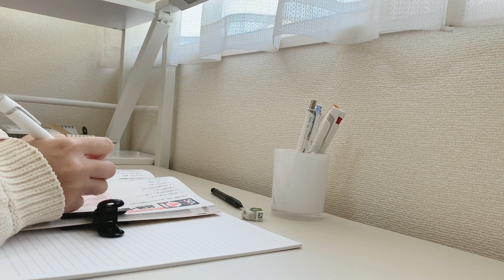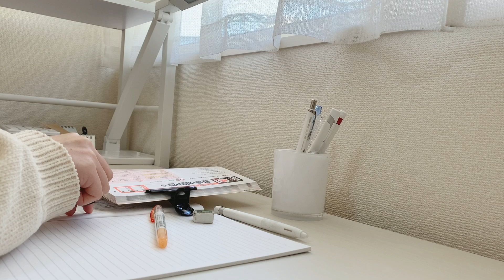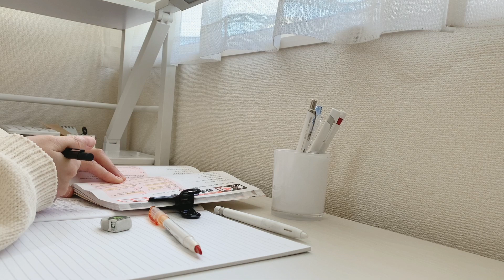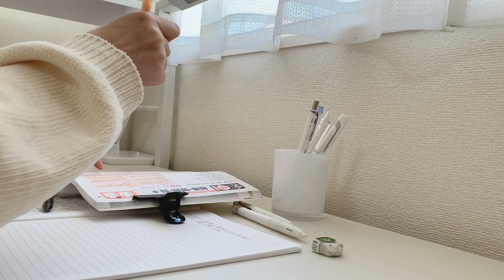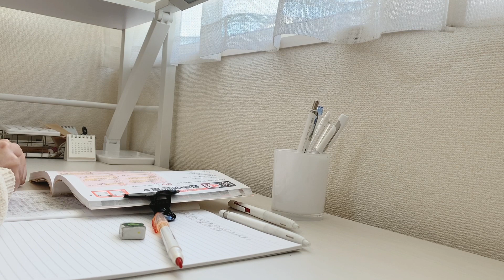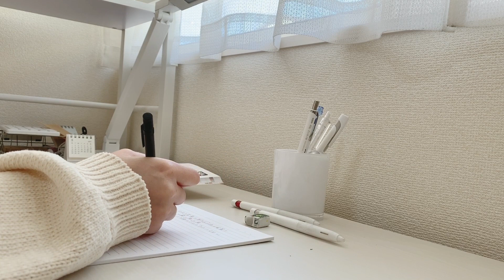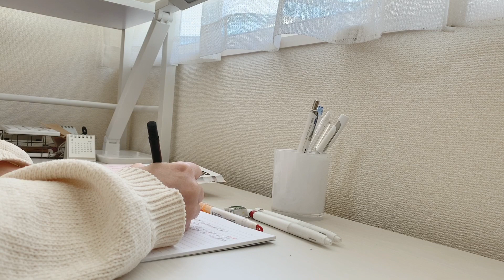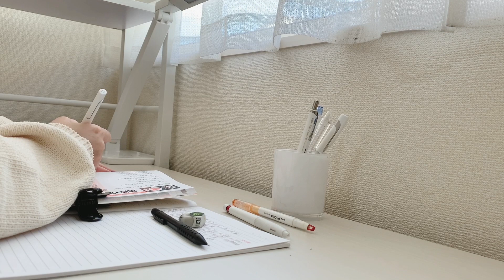(1時間)study with me🍃勉強風景/No BGM/03.18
こんばんは！さいです！

皆さん今日もお疲れ様でした🍵

明日は金曜日！
雑談Liveだーーー！！

今週はちゃんと話題考えておきました🗣笑

1週間ぶりにお話できるの楽しみにしてるねー！

じゃ、また明日🌙

勉強動画毎日投稿中🎞

◆月〜木 19:00          study with me
◇金         21:00          雑談Live
◆土日     8:00-11:00 study with me Live

皆さんが、勉強する習慣を身につけるきっかけになれば嬉しいです🌱

SNS

《キーワード》
作業用/ASMR/音楽なし